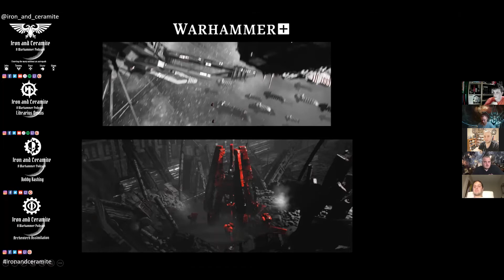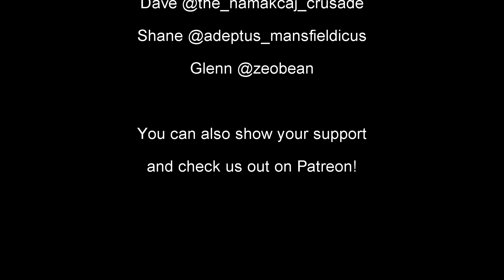Archeotech Assimilation: Angels of Death, Episode 2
Join Glenn, John, Dave, Tommy and Shane as they take a look at this offering from Warhammer Plus!

On this episode the guys break down the second episode of the Angels of Death Series.

Let us know what you though of the show and our review in the comments below!

Or if you really like us we also have a Patreon where you can support us with a small monthly donation where all the money will be put back into evolving our content! As a thank you we will share your name/hobby account during the credits of our videos.

So regardless of whether you are a new recruit or a seasoned veteran of man campaigns, listen along and join the conversation and lets all share the hobby love.

Join us as we enter the warp without an astropath.

Check us out on Instagram to see the models we spoke about during this episode!